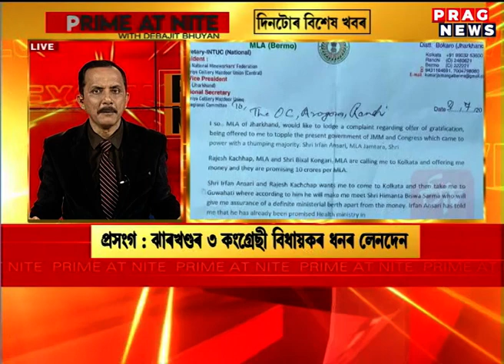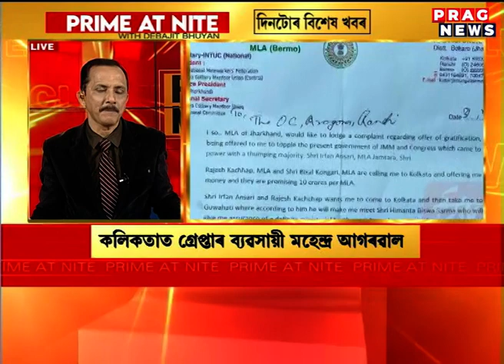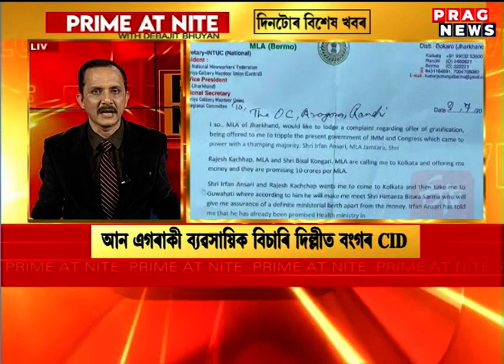Three Jharkhand MLAs linked with massive corruption activities under scanner; one arrested